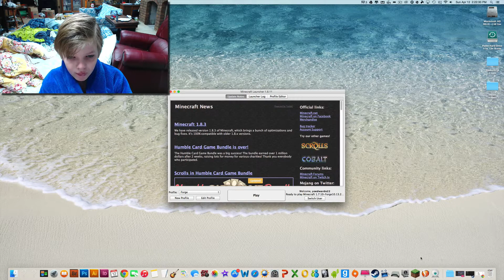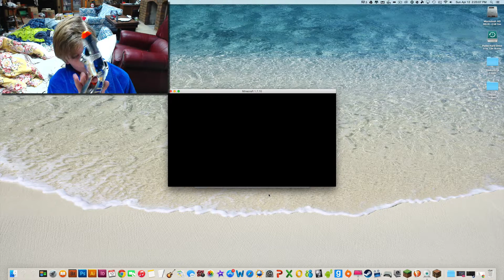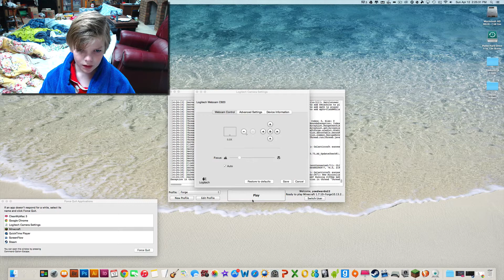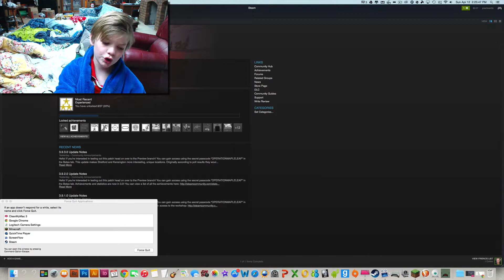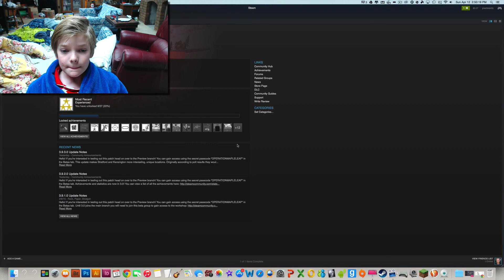lots of death...Unturned seris # 3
me getting killed a whole lot [NOTE] skip ahead at the beginning if it is really boring!

AND TELL YOUR FRIENDS!